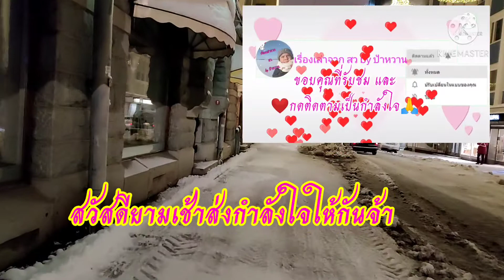Vlog Ep.66 สวัสดียามเช้า!!บรรยากาศสวยๆในเมือง!!มาเติมกำลังใจให้กันจ้า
สวัสดีกันตอนเช้าๆมาเติมกำลังใจให้กันจ้า

เรื่องเล่าจาก สว. by ป้าหวาน  จะได้ไม่
พลาดชมคลิปใหม่ๆจาก สว. จ้าาาา🙏🙏🙏❤️😄